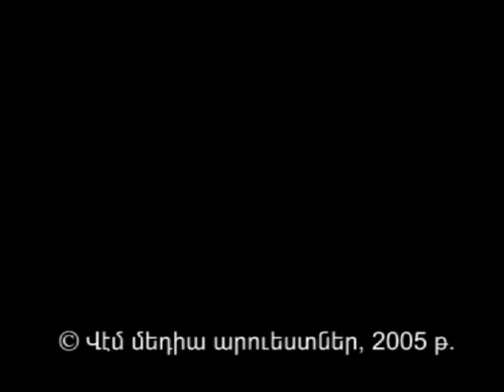«Վէմ» ռադիո, Հոգևոր զրույցներ. Ազատության մասին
vemradio Հոգևորզրույցներ SpiritualDiscussions «Վէմ» ռադիո, Հոգևոր զրույցներ. Ազատության մասին, Տեր Ղևոնդ քհն. Մայիլյան

Vem Radio FM 91.1